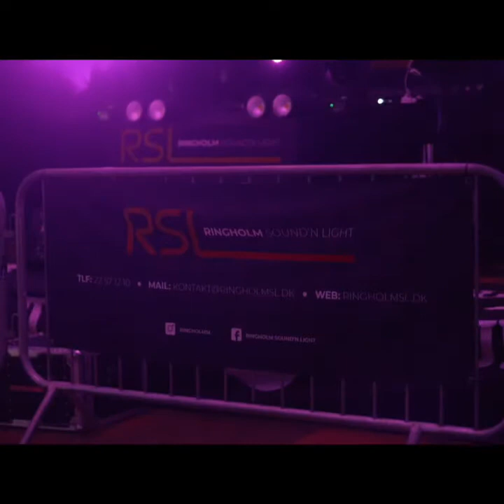RSL Hammel Hestemarked AFTERMOVIE 2019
Ringholm Sound’n Light Production